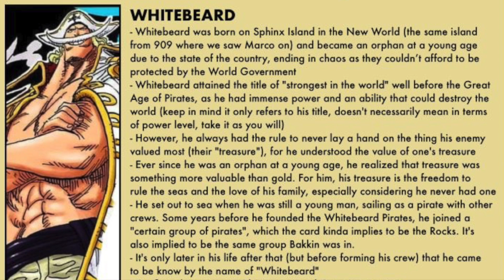Why Luffy's Gear 5 Is Stronger Than You Think Now!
With One Piece chapter 1059 around the corner. Why Luffy's Gear 5 Is Stronger Than You Think thanks to his mythical Zoan.
THE ONE-PIECE IS REAL!!! (Can we get much higher so high) (MEME)
During Luffy’s fight with Kaido, he was beginning to exhaust the extent of his 4th gear Snake Man despite showing he could rival even the Yonko by matching Kaido’s attack with the Armament Haki to split the sky.
Despite his best efforts he inevitably lost against Kaido who is rumoured to be the strongest most powerful pirate and so he would kill our lovable protagonist Monkey D. Luffy…
However, it would be in death where he would finally awaken Gear 5 which allows Luffy to use even more of the legendary "Sun God" Nika’s rubber powers which he’s had since he accidentally ate the Gomu Gomu no Mi fruit twelve years ago at the beginning of the series.
Gear 5 Luffy's Awakening transforms his hair and clothes completely white, a little bit like another transformation that I know of…
In this state, Luffy's heartbeat takes on a musical rhythm which has been described as the "Drums of Liberation" and white clouds float around his neck, which symbolizes freedom. Chapter 1059 spoilers